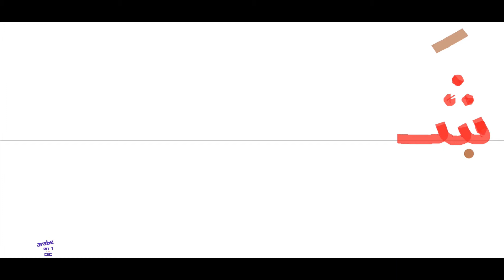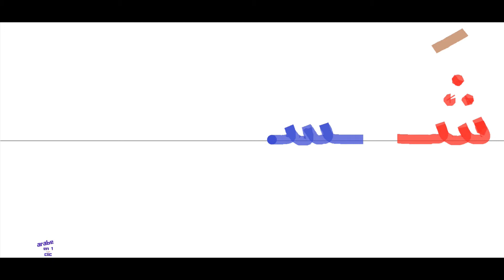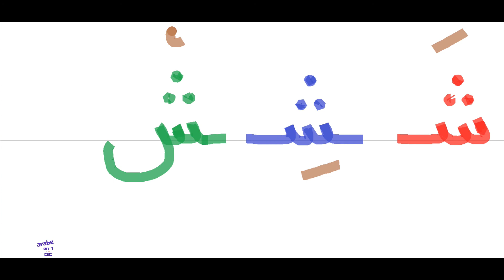Comment écrire l'Alphabet Arabe : Lettre " ش " SHINE [ 15 /28 ] ✅